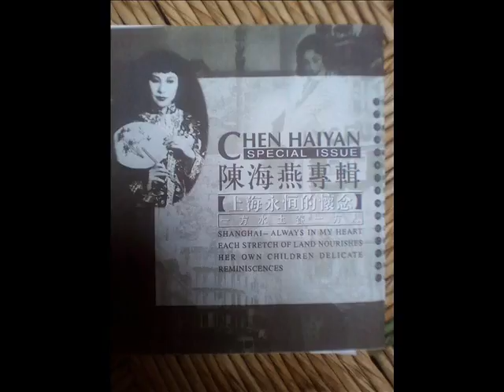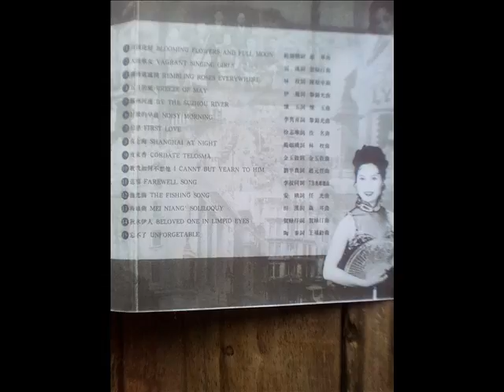Chen haiyan 12 The fishing song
CHEN HAIYAN